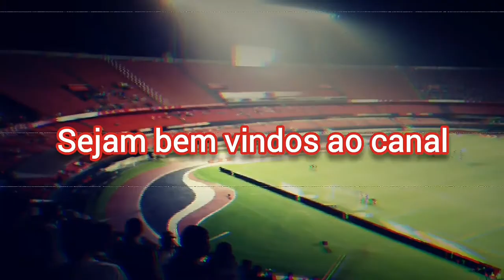IGOR GOMES, LIZIERO e WALCE QUEM SAI?!?! ENTENDA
Com a volta gradativa do futebol, aos poucos as especulações começam a surgir no tricolor.

E alguns nomes de promessas da base começam a ser monitorados no clube.

E dessa vez Igor Gomes, Liziero e Walce são apontados como principal fonte de renda para salvar os cofres do São Paulo.

Somadas as multas dos 3 jogadores, o valor pode chegar a € 150 milhões de euros, algo em torno de R$ 890 milhões de Reais, dadas as circunstâncias reais da atual cotação do Euro por conta da pandemia do Covid-19.

Ainda não há nenhuma proposta oficial, mas o presidente Leco, já informou que possívelmente terá que vender alguns jogadores para sanar pendências financeiras do clube.

Gostou da notícia?